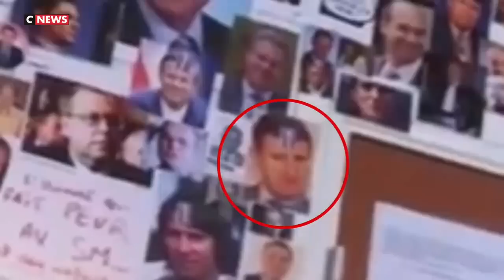La semaine de Philippe de Villiers / 24 juin 2023 (CNews)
📺Emission du 24 juin 2023, CNews.